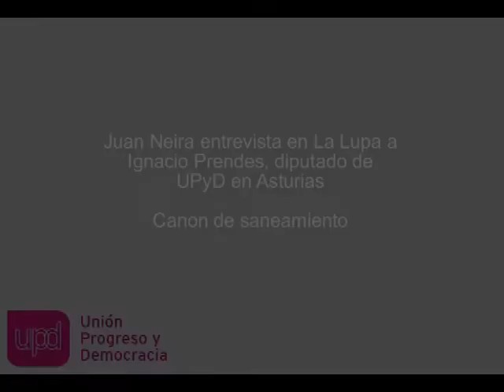"El canon de saneamiento no supondrá una carga impositiva añadida."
Juan Neira entrevista en La Lupa, de Canal 10,  a Ignacio Prendes, diputado de UPyD en Asturias. 18/12/2012